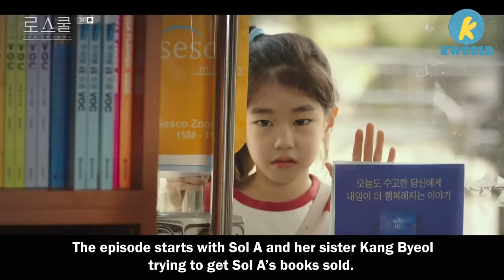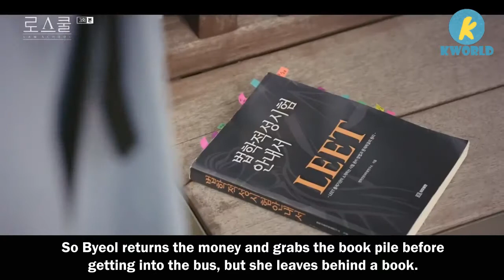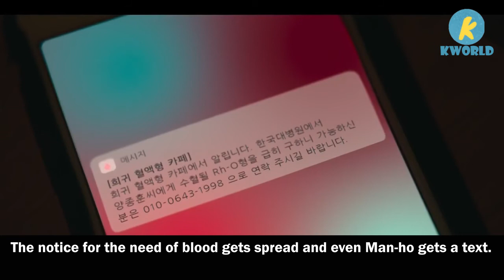Law School Episode 3 Recap